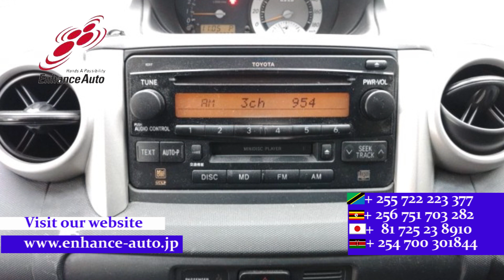2005/11 TOYOTA IST 1 5FL EDITION 277429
2005/11 TOYOTA IST 1.5F L EDITION Petrol 1500cc 62100km HATCHBACK / FOG LIGHT / CD AUDIO SOUND SYSTEM /